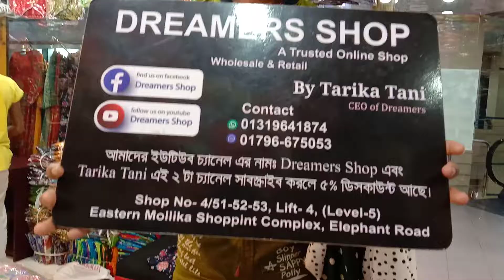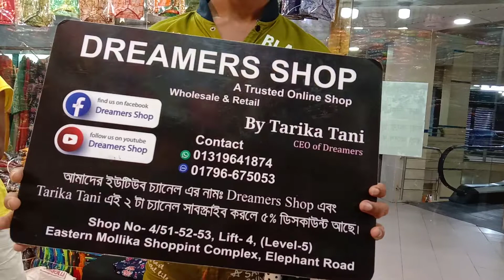New kurti collection 😍 : 01796675053 Dreamers shop / Tarika Tani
Colourful kurti collection 💃

shop 4/51,52,53 estran mollika shopping complex elephant road Dhaka ; 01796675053 / 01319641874